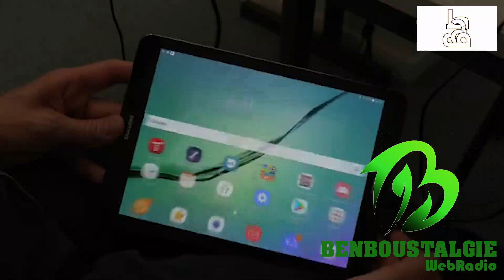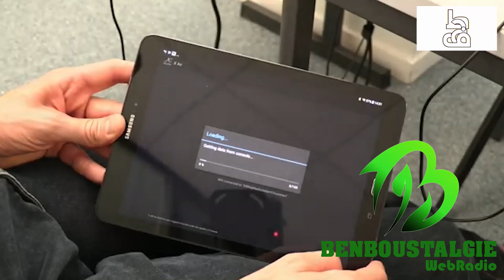Les vidéos de THF-TV : BenbouStalgie, la webradio.